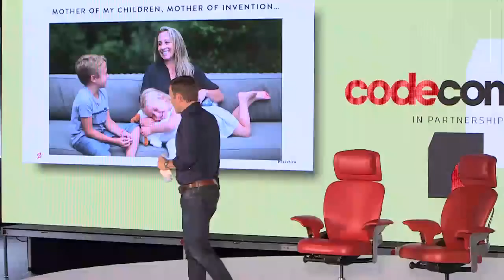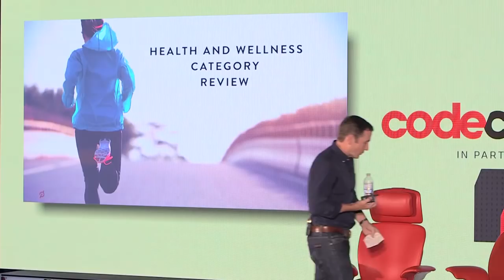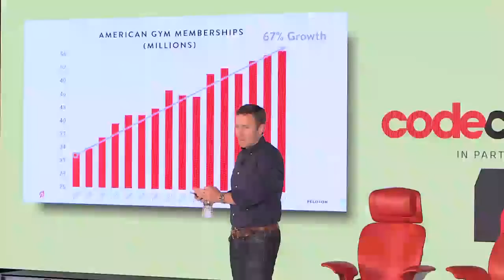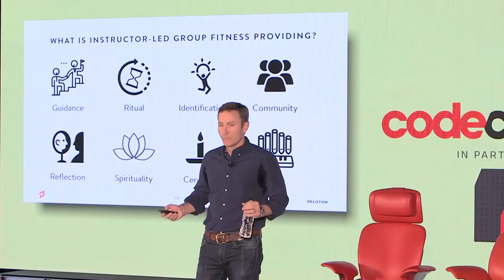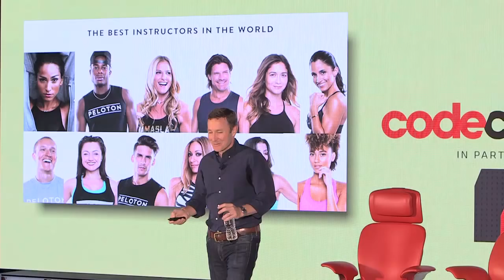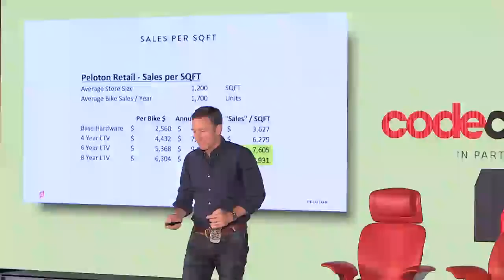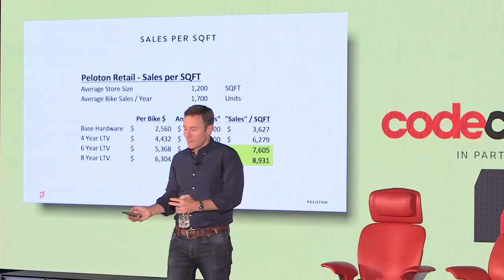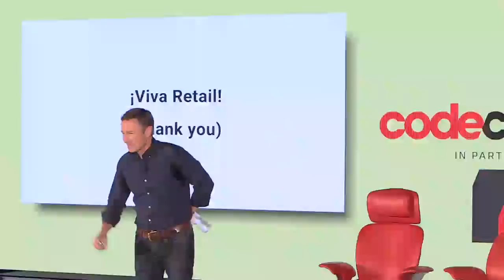Full video: John Foley, founder and CEO of Peloton | Code Commerce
John Foley is the founder and CEO of Peloton, a company that makes indoor exercise bikes with streaming online classes.

Prior to founding Peloton, Foley spent six years in manufacturing leadership with Mars Inc. He also served as a president at Barnes & Noble, was a co-founder and CEO of Pronto.com, CEO of Evite.com and an early leader of Citysearch.com, starting in 1996.

He talked about boutique fitness and the future of exercise with an audience in New York City at our two-day Code Commerce event.